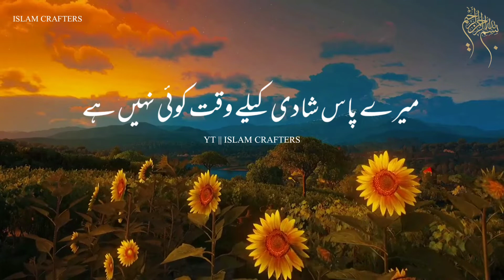Rabia Basri Ka Waqia | New Emotional Bayan 2022 | Molana Tariq Jameel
Rabia Basti Ka Waqia | Maulana Tariq Jameel | Best Islamic Bayan | Life Changing Bayan

Best Islamic Status | Maulana Tariq Jameel

hazrat maula ali | fateh khaibar | the lion of allah

नौजवान की तौबा | Peer Ajmal Raza Qadri

Rab To Mera Bhi Hai Na🌿🥺| Peer Ajmal Raza Qadri | Emotional Status

Assalamualaikum...

Allah Hum Sab Ko Sunne Se Jiyada
Amal Karne Ki Toufiq Ata Farmaye ✨Aameen ✨

Hazrat Rabia Basri Ka Wakia
Rabia Basri Ka Dil Dahla Dene Wala Waqia
History Of Rabia Basri
Hazrat Rabia Basri Ki Zindagi Ke Waqiat
Rabia Of Basra
rabia basri waz
rabia basri kon thi
rabia basri jivani
rabia basri ka wagia by tahir ul gadri
rabia basri by tariq jameel
rabia basri ka bayan
rabia basri
rabia basri ka waqia
rabia basri ka wakiya
rabia basri ka wakiya black screen
rabia basri ka matlab
rabia basri ka mazar kahan per hai
rabia basri ki kavvali
rabia basri ka takrir
rabia basri ka vakya
rabia basri ka hindi
ramzan status
ramzan status new
ramzan bayan status
ramzan bayan whatsapp status
ramzan status 2022
new tauba status
bayan tauba status
sachi tauba bayan status
ramzan tauba status
new emotional bayan status
new sad ramzan status
ramadan bayan whatsapp status
ramadan bayan status
ramadan shorts
ramazan status
ramazan status new
ramazan bayan status
ramazan emotional bayan status
ramazan ka tauba
ramazan tauba bayan status
tauba ka tarika
tauba status
emotional toba status
new emotional toba
emotional bayan ajmal raza qadri status
peer ajmal raza qadri emotional bayan short clips
peer ajmal raza qadri emotional status
peer ajmal raza qadri status poetry
peer ajmal raza qadri whatsapp status poetry
peer ajmal raza qadri new bayan 2022
peer ajmal raza qadri most emotional bayan
peer ajmal raza qadri saber
bayan ajmal raza qadri
bayan status
bayan status for whatsapp
bayan status for whatsapp ajmal raza qadri
ajmal raza qadri heart touching bayan status
ajmal raza qadri clips
islamic bayan status
islamic bayan status ajmal raza qadri
emotional islamic bayan status
islamic bayan status new
sabar bayan status
sabar bayan whatsapp status
sabar bayan raza saqib status
allah farmata hai status
emotional bayan short
emotional bayan short clip
emotional bayan short video
sunni bayan shorts
ramadan bayan 2022
ramadan bayan in urdu
urdu bayan emotional
urdu bayan emotional status
urdu bayan maulana tariq jameel
pakistani bayan islamic
ajmal raza qadri emotional bayan status
ajmal raza qadri status mohabbat
emotional bayan by peer ajmal raza qadri
emotional bayan by pir ajmal raza qadri
ramzan ki fazilat
ramazan ki fazilat
ramadan ki fazilat
ramzan ki fazilat status
ramadan ki fazilat status
emotional bayan for whatsapp
neki bayan status
neki karna emotional bayan
neki sad bayan status
maula ali,
hazrat ali,
mola ali,
islamic knowledge facts,
islamic shorts video,
interesting facts,
islamic history,
islamic shorts,
amazing facts,
islamic facts,
islamic video,
shorts facts,
yt shorts,
muslim,
islam,
facts,